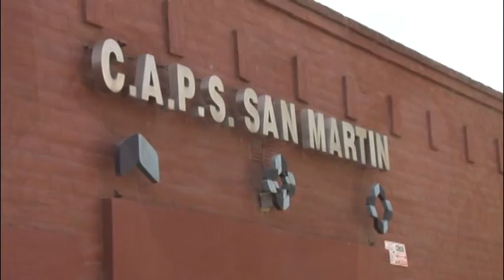Niños aprenden técnicas de cepillado de dientes y hábitos saludables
“Hemos convocado a los alumnos de la escuela y a toda la comunidad en general para poder trabajar sobre la prevención en nutrición y salud bucal”, contó el director del CAPS San Martín, Luis Alberto Romano. En este sentido, dijo que el eje de la charla es el hábito saludable. “Consideramos que es de suma importancia la alimentación y la higiene en los niños”, continuó.